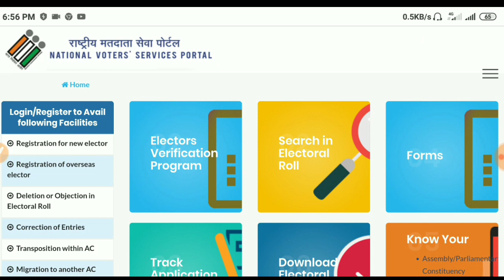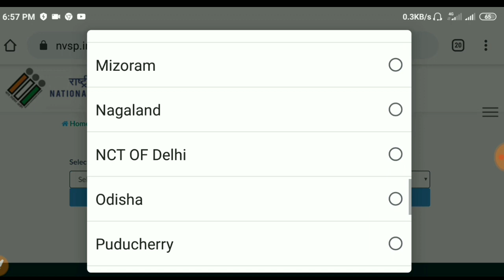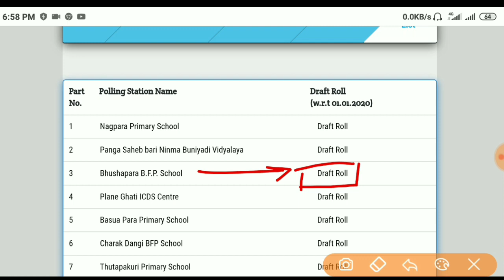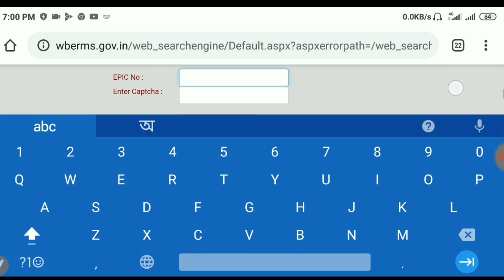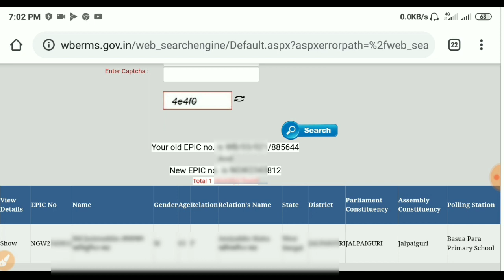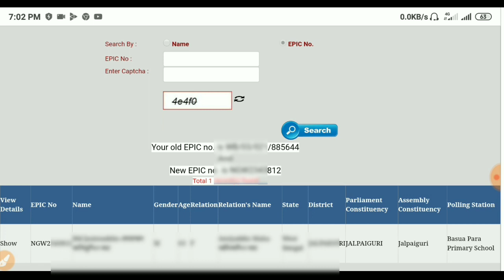How to Download new Voter List 2020 || How to Search your name in new Voter List 2020 || NVSP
How to Download new Voter List 2020 || How to Search your name in new Voter List 2020 || NVSP National Voters Service Portal| WBCEO WestBengal Election Commission released new voter list 2020 | how to download new electoral roll 2020| How to check my name in new Voter List 2020 online| How to download new voter list online 2020| how to download new electoral roll pdf 2020